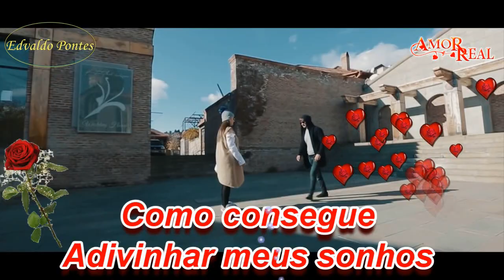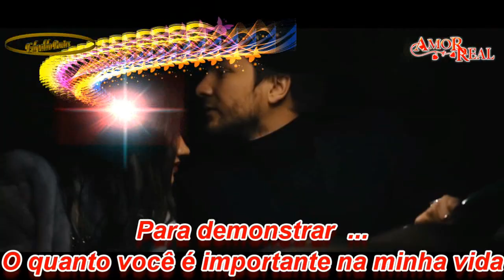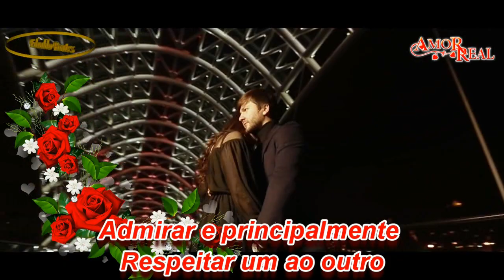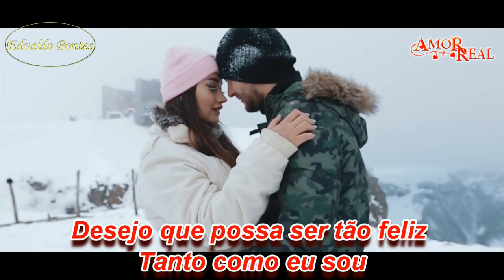★★ Meu Amor ★★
Edição Edvaldo Pontes

As vezes me pensando em como você me faz feliz
Como consegue adivinha meus sonhos e realizá-lo com tanta facilidade
Confesso que em alguns momentos me sinto incapaz
E me pergunto se consigo corresponder a tanto carinho
Então pensei em uma maneira de expressar o meu amor
Encontrei nesta mensagem todas as palavras que eu precisava
Para demonstrar o quanto você é importante na minha vida
Com você aprendi que amar significa compreender
Admirar e principalmente respeitar um ao outro
Não posso e nem quero
Imaginar meus dias sem sua presença
Seria impossível sorrir se não estivesse seu carinho
Por isso senti tanta necessidade de enviar esta mensagem
Eu precisava que soubesse que sem você não sou nada
Desejo que possa ser tão feliz tanto como eu sou
Que seu caminho seja sempre repleto de coisas boas
E se por acaso precisar da minha ajuda
Conte comigo sempre
Pois estarei ao seu lado em todos os momentos
Pra te ajudar e te apoiar em tudo que for preciso
!!! Te Amo !!!